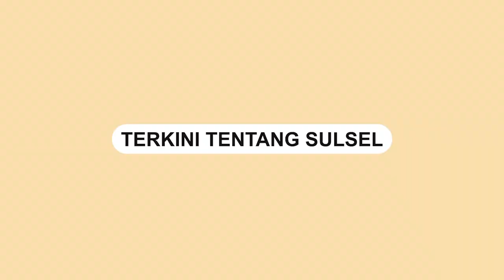Dua Perampok di Makassar dengan Modus Pinjam Korek Api Berhasil Ditangkap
Unit Jatanras Polrestabes berhasil menangkap pelaku pencurian dengan kekerasan yang terjadi pada Kamis, 24 Agustus 2023.

Diberitakan sebelumnya, pencurian tersebut terjadi sekira jam 04.35 WITA di jalan Singa, Kota Makassar.

Sebelum melancarkan aksinya, kedua pelaku diduga berpura-pura meminjam korek api.

Polisi berhasil menangkap pelaku pada 28 Agustus 2023 sekira jam 04.00 WITA di Jalan Mamoa Makasaar.

Video penangkapan dibagikan oleh akun Instagram @jatanras_mksr.
Video terkini dan terbaru..